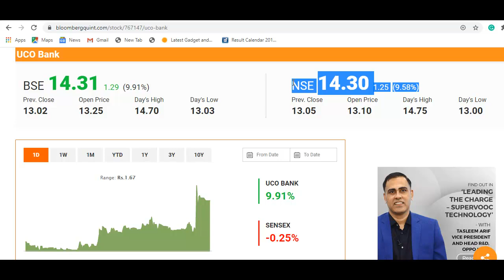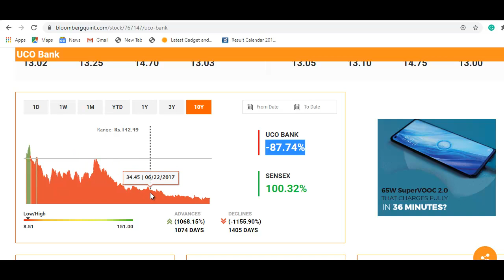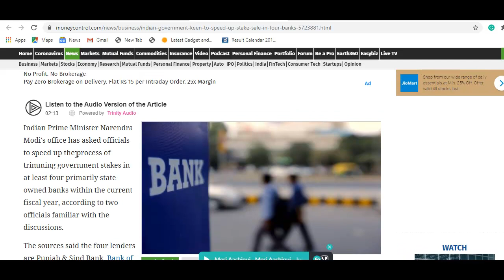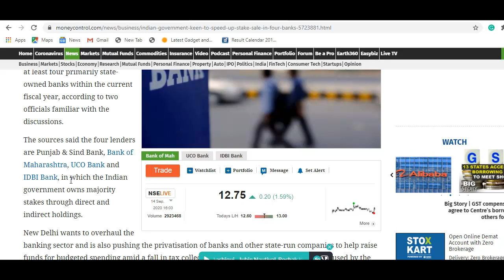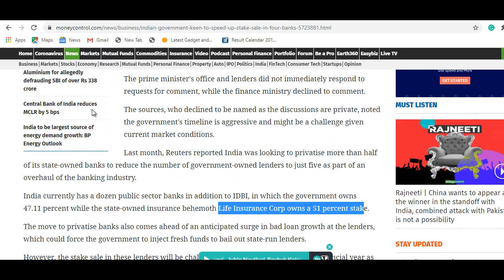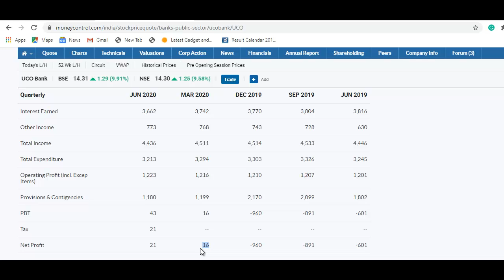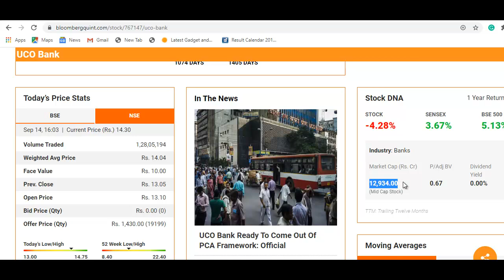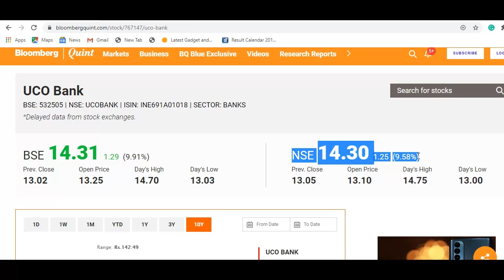UCO Bank Breaking News | 14 रुपये का शेयर, सरकार हिस्सा बेचेगी, खरीदने का मौका? | UCO Bank Stock